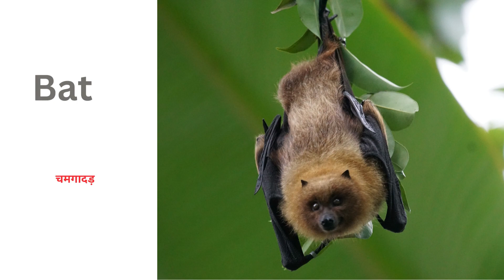Birds name hindi & English I Bird Name I Bird Names I पंछियों के नाम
Hello Friends,
Sucbscribe my Channel to get daily New Videos For Kids leaning.
On this channel we are providing vocabulary videos, word meaning videos, alphabet videos, counting numbers video etc with pictures.
it will helpful to your kids to learn new thing easily.